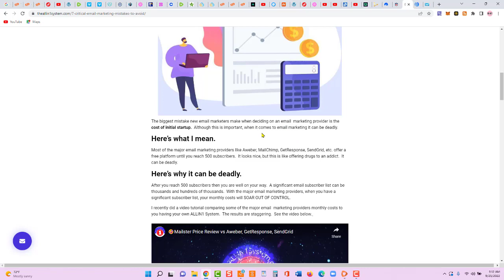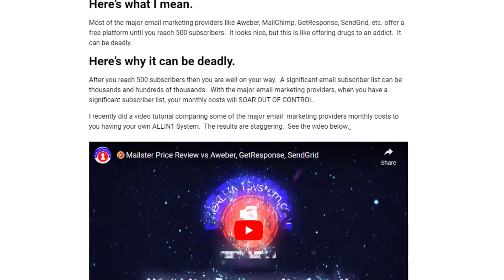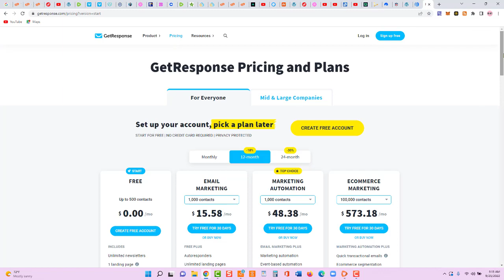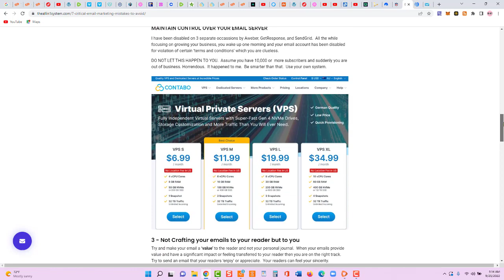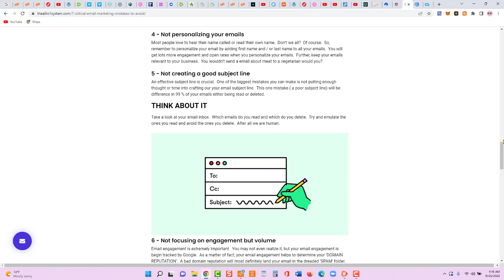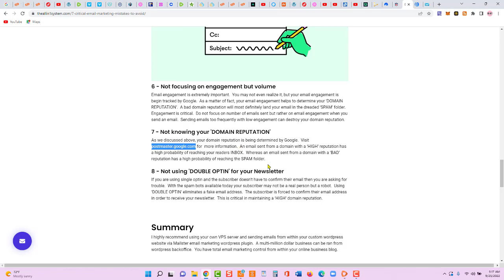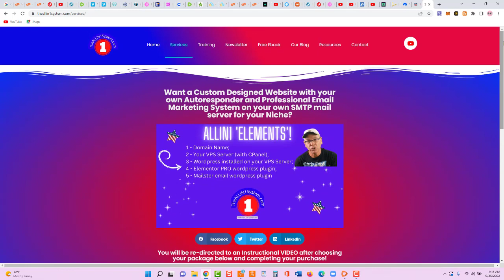🤣[TheALLIN1System.com] 8 Critical Email Marketing Mistakes to Avoid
– visit us here for more info.
In this video tutorial we discuss 8 critical email marketing mistakes to avoid.  I am speaking from experience here as I have made most of these mistakes myself and learn from experience.

Another integral part of ‘theallin1system’ is   Mailster email marketing wordpress plugin.  Mailster is available at codecanyon.net for approximately $89 one-time.  There are no monthly costs with Mailster.  You can visit the Mailster website at mailster.co.
Theallin1system.com gives total email marketing control.
 The components of the ALLIN1 System include the following:
1 – you domain name;
2 – your cloud VPS server with cpanel;
3 – install wordpress via CPanel wordpress toolkit;
4 – install Elementor PRO wordpress plugin;
5 – install  Mailster email marketing wordpress plugin.

➡️Chris Ford
Jacksonville FL

➡️🤣Training videos:
1 - Mailster how to add an autoresponder message
2 - Contabo VPS Server tour
3 - How to purchase Mailster & add delivery server
4 Mailster Price Review vs Aweber, GetResponse, SendGrid
5 - Elementor PRO Flip Box Widget Live Demo
6 - What is Cpanel and how do we use it in our system?
7 - How to point your Namecheap domain name to your IP address.
8 - How to install wordpress via cpanel wordpress toolkit
9 - Watch this before choosing Aweber
10 - How to import your list in Mailster
11 - How to create a logo with Canva
12 - Cpanel Email Deliverability Tutorial – What is SPF & DKIM?
13 - how to create an email campaign in Mailster
14 - create a youtube intro/outro with placeit.net
15 - 8 critical email marketing mistakes to avoid